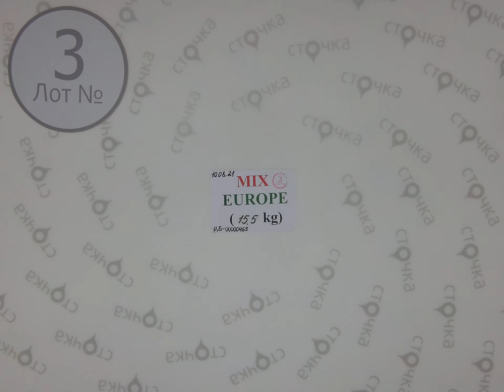MIX EUROPE 8,Цена за кг: 4 евро, сток одежда оптом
Страна: Европа
Сезон: Демисезон
Цена за кг.: 4 евро
Цена за мешок: 62 евро